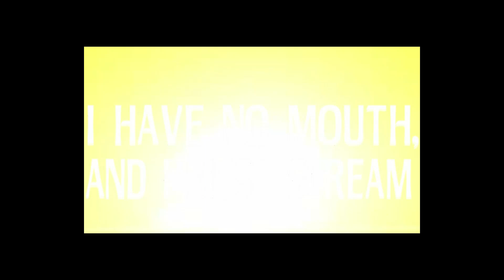Let's Play I Have No Mouth And I Must Scream With Merrick Pt 02. The Witch And The Prince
So for Halloween This Year We have some great LPs & Podcasts. Please Enjoy!

I'm now a partner with Wraith Energy

Wraith Energy is a great alternative to the energy drinks people know. Great flavours, merch and shakers. If you go to the website and use my code.

CLASSIXGAMER  - You will save 10% on your orders